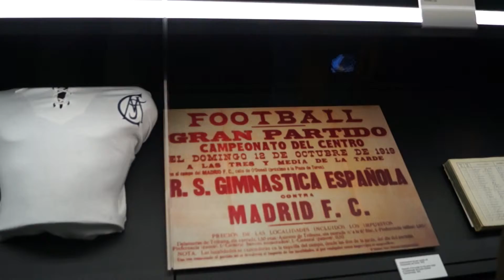Tour del Bernabeu - video 1, Nov 2014